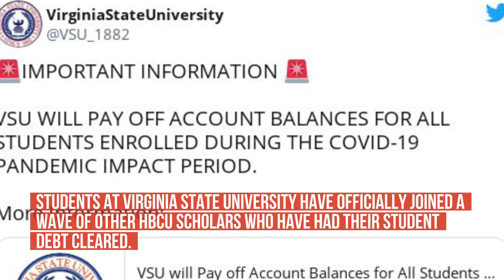Virginia State University Unveils Student Debt Cancellation Initiative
Students at Virginia State University have officially joined a wave of other HBCU scholars who have had their student debt cleared. .
The Petersburg-based university announced it would cover outstanding balances for students who enrolled during the COVID-19 pandemic.
The debt elimination effort was financed through the CARES Act. .
For scholars who attended the institution during 2020 and spring 2021, all debt owed to the school will be erased. .
Donald Palm, Ph.D., who serves as Senior Vice President of